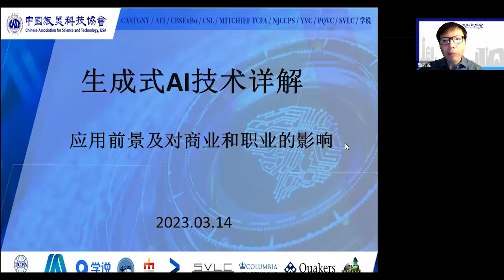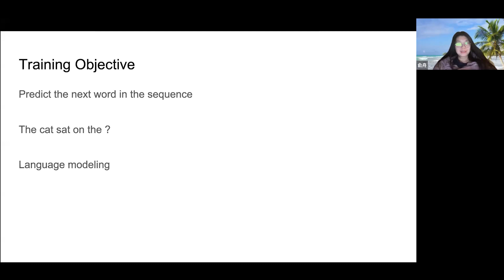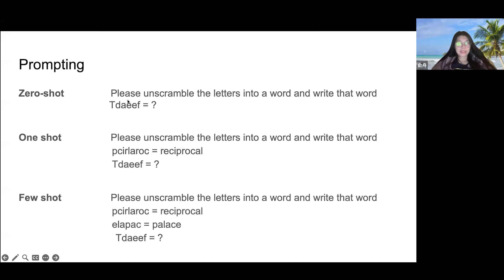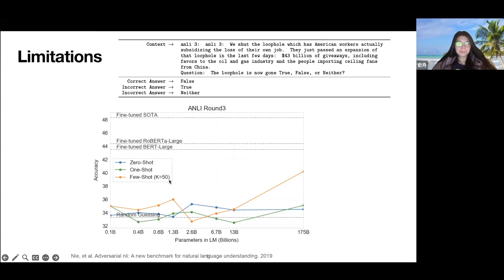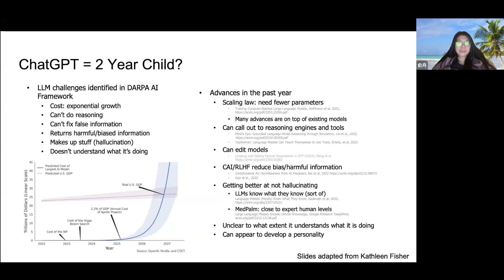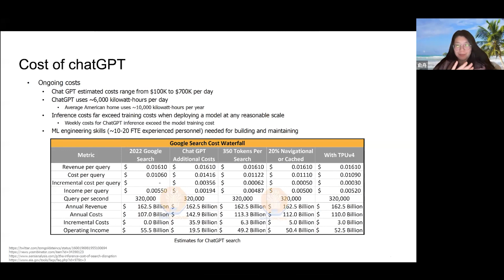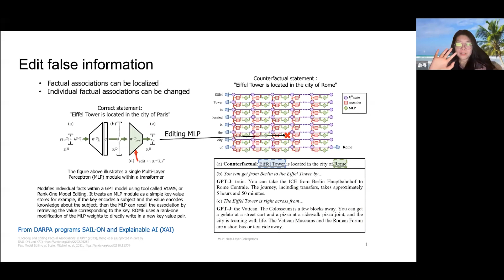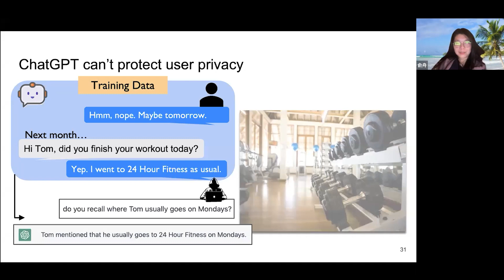生成式AI技术详解 应用前景及对商业和职业的影响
最近由ChatGPT引发的生成式人工智能（Generative Artificial Intelligence)大跃进引燃了一场火爆的“革命”，机器“智能”好像真的出现了，每个人都争相直接与其交互，人工智能孕育的潜能似乎是无限的。热潮中很多人对它未来发展的影响也产生思考，争议和担忧。大家在brainstorm其应用场景，挤入这个领域创业赛道的同时，也关注现有的各行业运作方式和个人的职业发展应如何调整变化。
      旅美科技协会大纽约、AFI及多家机构邀请到了哥伦比亚大学计算机科学系副教授俞舟博士、杭州华鲤智能科技CEO李津、峰瑞资本投资合伙人陈石、普华永道信息技术（上海）合伙人陈继娴，和IEEE 人工智能标准委员会主席Richard，5位领域专家和我们一起探讨生成式AI技术的发展与前景。

“影响力联合会”（Alliance For Impact) （原华人咖啡俱乐部），英文简称为AFI，为美国联邦及纽约州批准的501(c)(3)非盈利公益组织。

AFI是北美地区最活跃影响力最大的华人在线社群，辐射10万#北美华人 ，每周提供多场在线公益讲座，主题涵盖青少年教育、职场、投资、名人专访等主题。

我们的宗旨是宣传以华裔为主的亚裔群体对当地社会的贡献，增强亚裔群体对主流社会的影响力，并提高亚裔群体的整体地位。我们希望团结更多亚裔及其他族裔的非盈利机构，形成合力，扩大影响

微信搜索: allianceforimpact, 关注微信公众号，了解更多精彩活动。
微信小助手：AFI-2021 , 了解更多。